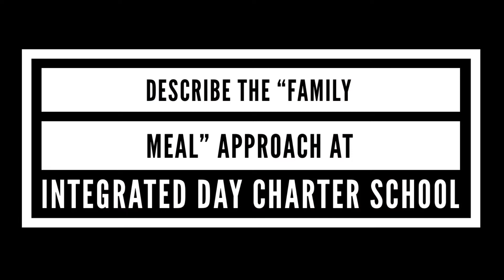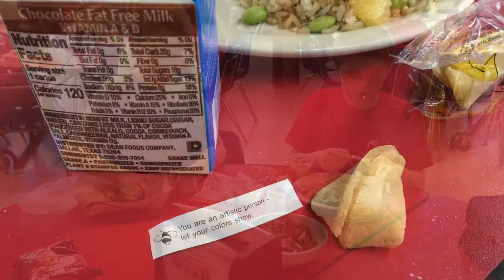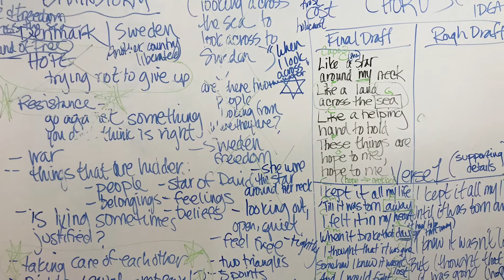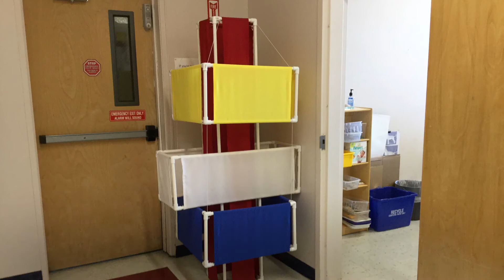Higher Order Thinking Spotlight School, Integrated Day Charter School, Norwich, March 2018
Hear how Integrated Day Charter School shares family meals at lunch time. How an arts essentalist and a classroom teacher co-teach a lesson. And how a 7th-8th grade teacher integrates the arts into his math curriculum.